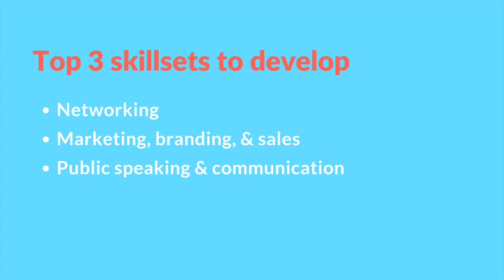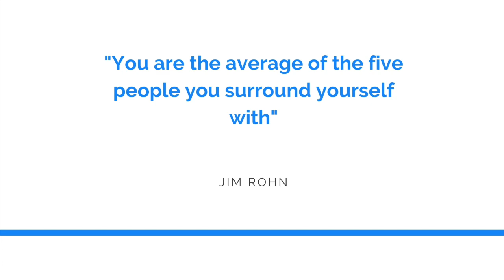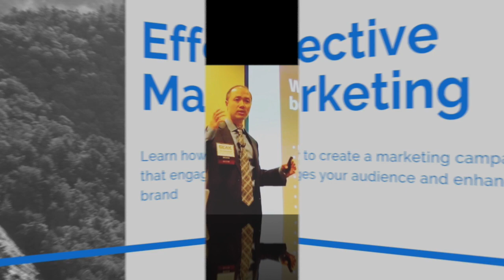Top 3 Professional Skillsets to Cultivate